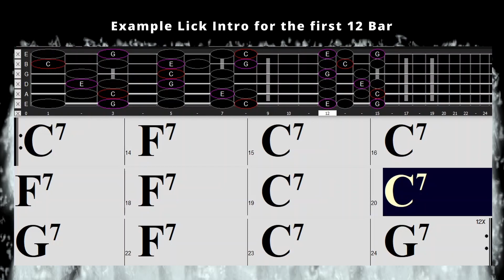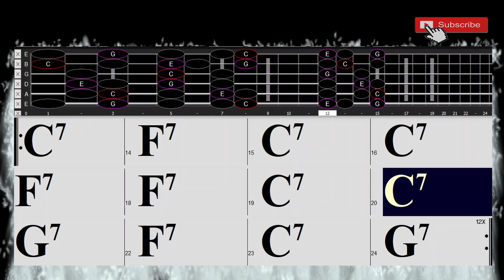Swing Country Blues in C Major 120 BPM 4/4 Backing Track Jam W/ intro sample Licks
Twelve Bar Swing Country Blues in C Major 120 BPM 4/4 Backing Track Jam With sample Licks introduction for Free Improvisation! Blues Love Song,.
with background guitar part, over which a singer or soloist could play. Also includes electric bass , Guitars, (Solo) e-Guitars and  Drum, ,.

Thanks